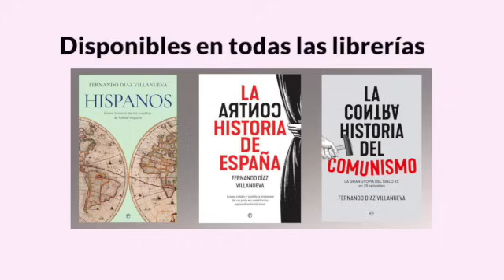Los orígenes de la Navidad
La Navidad es una de las principales celebraciones en el calendario festivo de los países de tradición cristiana. Durante la noche del 24 de diciembre y todo el 25 de diciembre se recuerda el nacimiento de Jesucristo. La historia la conocemos al dedillo, aunque, eso sí, sólo los evangelios de Lucas y Mateo hablan de la Natividad. Nos cuentan que Jesús nació en Belén de la Virgen María. El de Lucas da algo más de información del nacimiento. Cuenta que María y José se desplazaron desde Nazaret hasta Belén para empadronarse en un censo que había ordenado el emperador Octavio Augusto. Allí le sobrevino el parto, “lo envolvió en pañales y lo recostó en un pesebre, porque no había sitio para ellos en la posada”. Los pastores que velaban por sus rebaños en las cercanías advirtieron el hecho extraordinario que acababa de acontecer porque un ángel se apareció y se lo dijo recordándoles que era el Mesías. Mateo cuenta también la historia de los magos de Oriente que llegaron hasta Belén siguiendo una estrella. Poco después José decidió llevarse el recién nacido a Egipto porque el rey Herodes había ordenado matar a todos los niños de Belén y sus alrededores menores de dos años.

No es mucho más lo que sabemos de la Navidad. Los Evangelios nos informan del lugar y las circunstancias, pero no de la fecha. Por esa razón los cristianos de los primeros siglos celebraban la Navidad, pero no en una fecha fija. No sería hasta el siglo IV, con el cristianismo ya convertido en la religión oficial del imperio romano, cuando se empezó a conmemorar el 25 de diciembre. Los patriarcados orientales, sin embargo, prefirieron llevarse las celebraciones al 6 de enero, fecha de la Epifanía, es decir, de la visita de los magos. No se movería ya de esa horquilla de fechas que en el concilio de Tours del año 567 se bautizaron como los Doce Días de Navidad (del 25 de diciembre al 5 de enero).

Con el paso de los siglos la celebración, que coincidía con el solsticio de invierno y era bien conocida por toda la población europea, se fue consolidando y ganando significado ceremonial y religioso. En el año 800 Carlomagno, el rey de los francos, fue proclamado emperador el día de Navidad, lo que serviría de inspiración a otros muchos reyes cristianos que elegirían esa misma fecha para sus coronaciones. Se asociaba la Navidad a eventos festivos en los que se cantaba, se bebía y se comía más de la cuenta. Durante la Edad Media surgió también la costumbre de hacerse regalos entre familiares y amigos.

La reforma protestante de los siglos XVI y XVII sí trajo algunos cambios. Luteranos y anglicanos no ponían pegas a las celebraciones navideñas, pero sí los calvinistas y las sectas puritanas, cuyos líderes aseguraban que la Navidad era un invento del Papa y una coartada para el bullicio y la diversión desordenada. Algo similar sucedió durante la revolución francesa, cuando la Convención Nacional jacobina prohibió celebrar la Navidad por considerarla una inaceptable herencia del cristianismo. Los católicos respondieron tratando de aumentar la carga religiosa de las ceremonias, pero siguieron defendiendo que algo como el nacimiento de Cristo tenía que celebrarse por todo lo alto.

Ese espíritu es el que se ha mantenido hasta el momento presente, aunque en los siglos XIX y XX se fue secularizando gradualmente. Hoy la Navidad es una fiesta de origen cristiano que incorpora muchos elementos tomados de distintas tradiciones europeas. Sigue habiendo diferencias en la forma de celebrarla, pero existe algo parecido a una Navidad internacional con elementos fácilmente reconocibles por todos.

Pues bien, para tratar este tema tan especial nos acompaña en La ContraHistoria Carlos Pérez Simancas, nuestro querido colaborador gomero que es todo un experto en estos temas.

Bibliografía:
- "Del paganismo al cristianismo" de Jacob Burckhardt
- "Historia breve del cristianismo" de José Orlandis Rovira
- "La historia del cristianismo" de Paul Johnson
- "Breve historia de la Navidad" de Francisco José Gómez Fernández